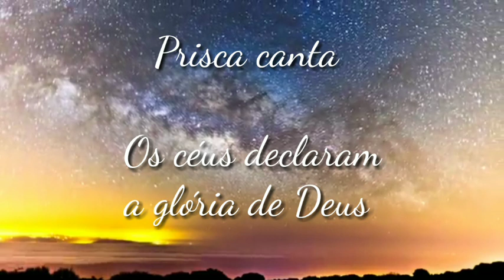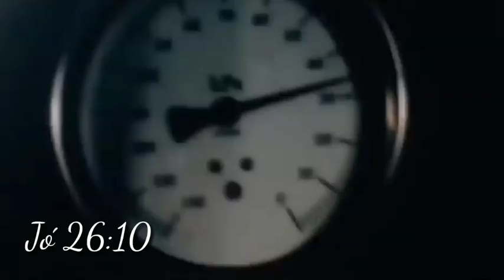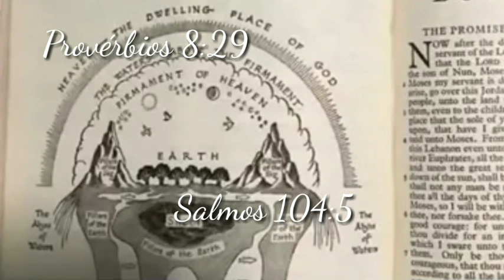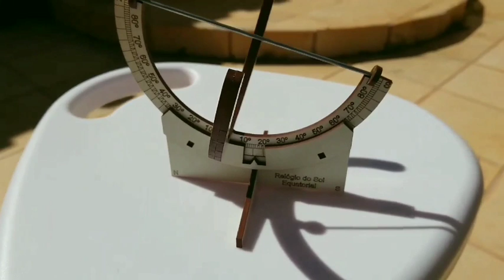❤ Prisca canta: Os céus declaram a glória de Deus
Composição e voz: Priscila
 Músicos; Wallace e Salomão